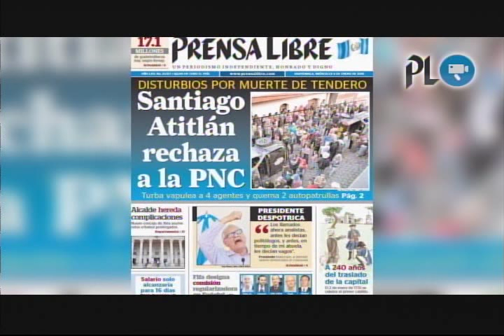Capturan a Manuel Benedicto Lucas García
Capturan a Manuel Benedicto Lucas García, exjefe del Estado Mayor General del Ejército | Operación Centinela: Buscan a sindicados de robo y violaciones en occidente | Corea del Norte prueba bomba de hidrógeno, evacúan zona fronteriza china